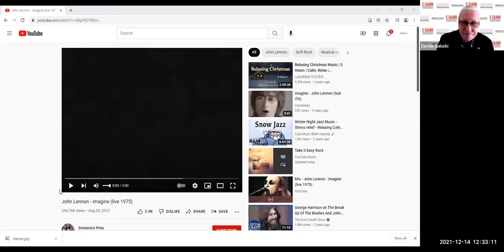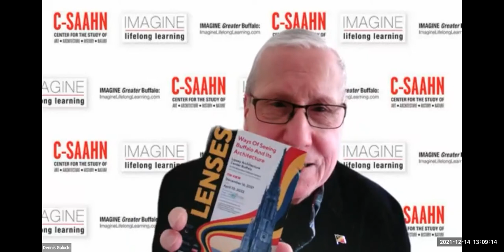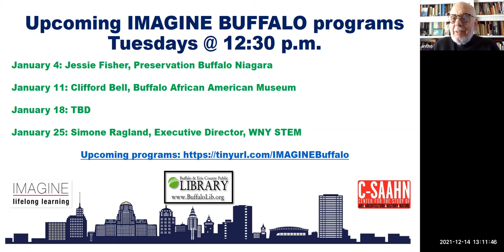IMAGINE Buffalo 12-14-21: John Lennon's "Imagine"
Local cultural experts Anthony Bannon & David Granville celebrate the 50th anniversary of John Lennon's song, "Imagine," by discussing the song, its lyrics & more. IMAGINE Buffalo is hosted by Dennis Galucki & C-SAAHN in conjunction with the Buffalo & Erie County Public Library.